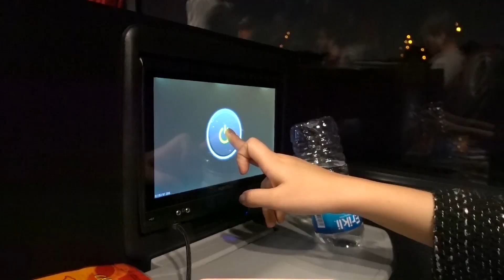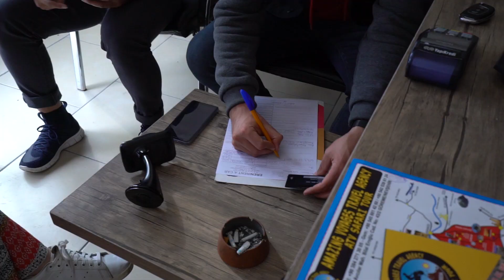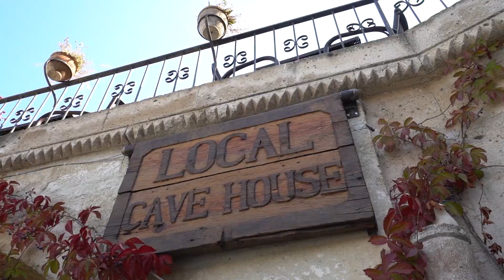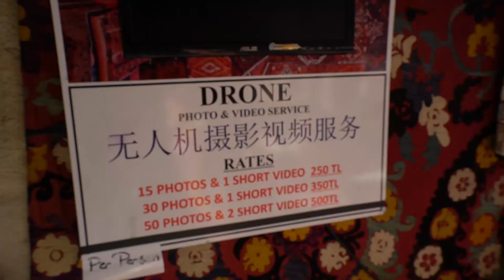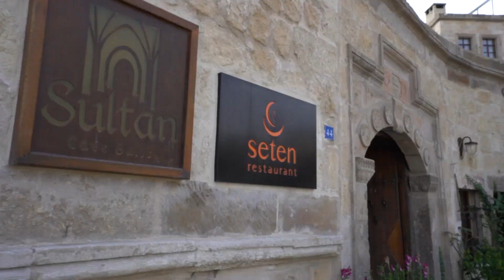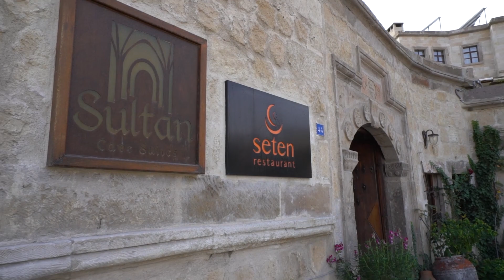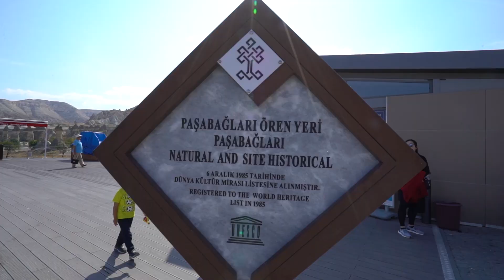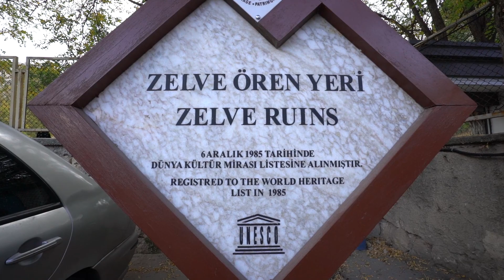พีคสุดตุรกี​ ต้องมาก่อนตาย​ | cappadocia​ | Gowentgo​ 2020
ถ้าพูดถึงประเทศตุรกีใครๆก็ต้องนึกถึงที่นี่นั่นก็คือแคปพาโดเชีย
ต้องบอกก่อนว่า เราได้ยินชื่อเสียงที่นี่มานานแสนนานจนกระทั่งได้ไปของจริง
ก็ต้องบอกเป็นเสียงเดียวกันว่า มันสวยจริงๆ สวยแบบสวยมากๆ
แล้วแคปพาโดเชียมันไม่ได้สวยแค่ตอนมีบอลลูนนะ
แต่บ้านเมืองสถานที่เที่ยวอื่นๆของเขาก็สวยมากๆ
เรารู้สึกว่านี่เป็นอีกหนึ่งที่​ ที่คุณต้องไปสักครั้งก่อนตาย

[ GoWentGo ย้ายมาลงวีดีโอ ไปลงที่ช่องใหม่แล้วนะครับ
ฝาก sub ช่องใหม่ด้วยนะครับ ]